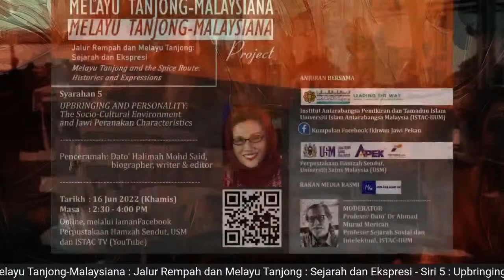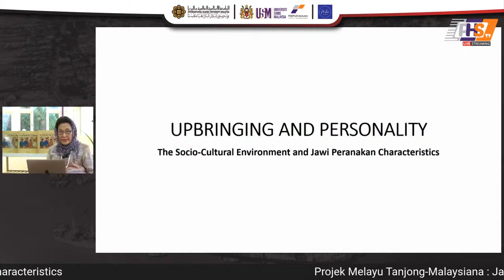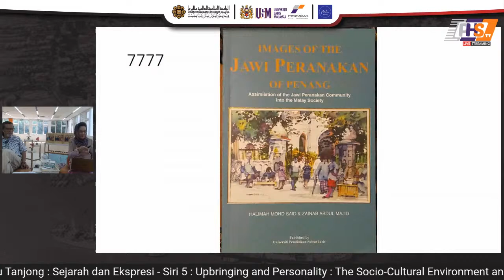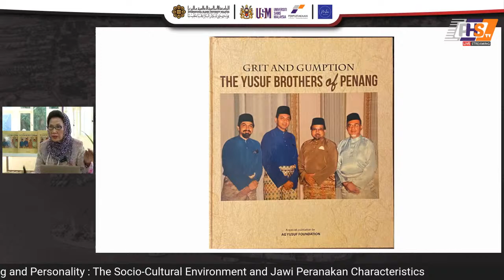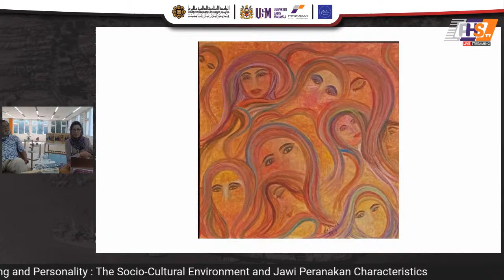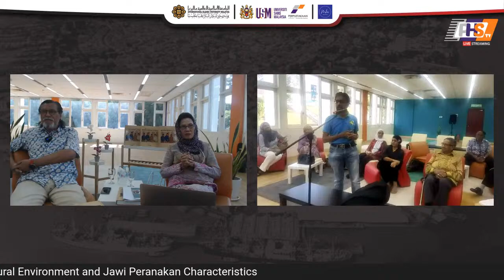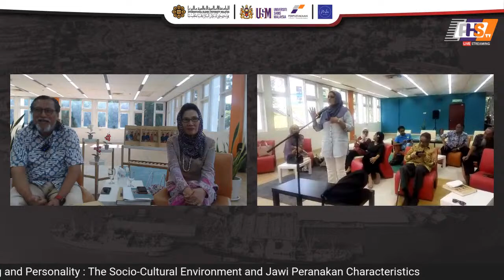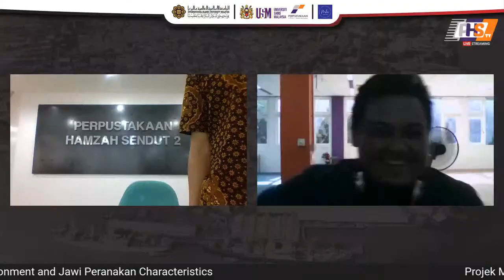PROJEK MELAYU TANJONG-MALAYSIANA - Syarahan 5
UPBRINGING AND PERSONALITY: The Socio-Cultural Environment  and Jawi Peranakan Characteristics

Dato’ Halimah Mohd. Said,
Biographer, writer and scholar

Date: 16 June 2022 (Thursday).